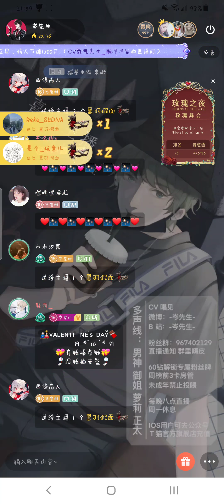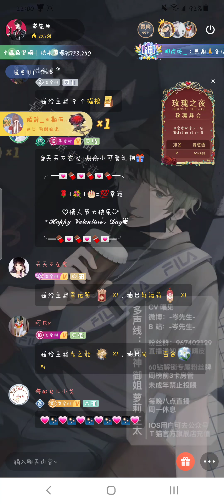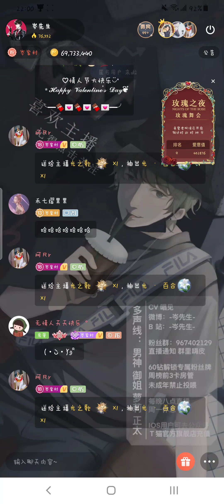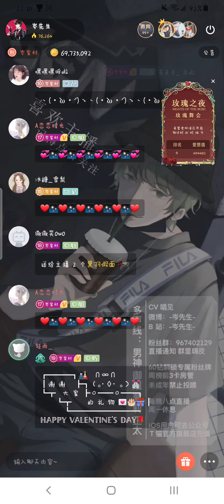岑先生－喜歡你（喜歡你♡／2022－0214）